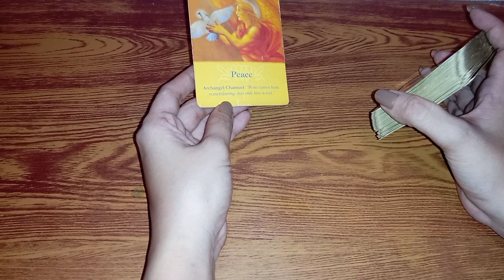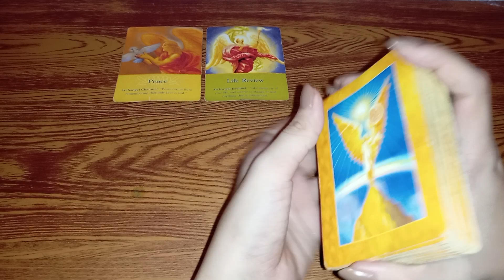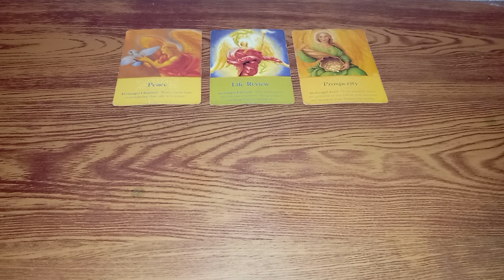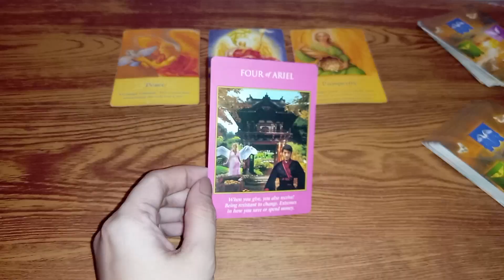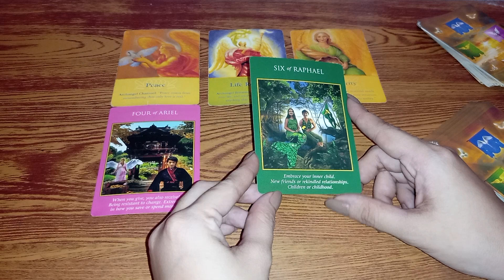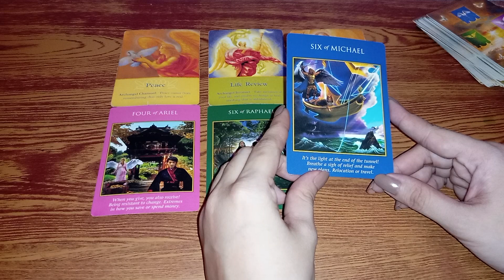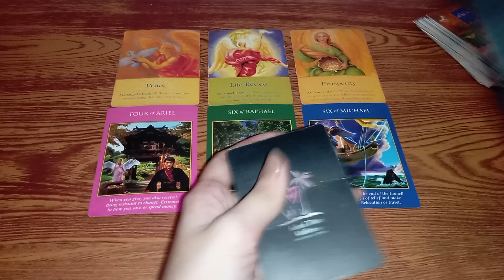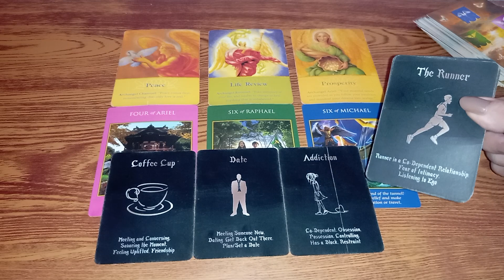🔮December 13,2022 ♊Gemini ♎Libra ♒Aquarius;Daily Gabay•Air Signs